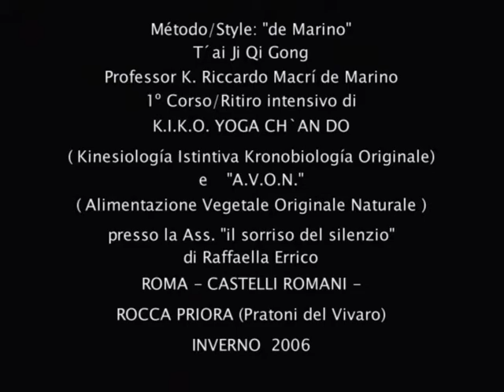Metodo / Style : " de Marino " - T'ai Ji Qi Gong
Metodo / Style : " de Marino "  -
T'ai Ji Qi Gong  -
Professor K. Riccardo Macrí de Marino  -
1º  CORSO / RITIRO INTENSIVO DI  :
" K.I.K.O.  YOGA   CH'AN   DO"
(Kinesiologia Istintiva Kronobiologia Originale)
e  "A.V.O.N."
(Alimentazione Vegetale Originale Naturale)
"Metodo de Marino"
presso la Ass. Cult.
"il sorriso del silenzio"  -
di Raffaella Errico  -
Roma - Castelli Romani -
Rocca Priora (Pratoni del Vivaro)
INVERNO  2006  -
PARA  MAS  INFO.  :
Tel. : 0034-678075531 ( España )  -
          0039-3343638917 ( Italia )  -